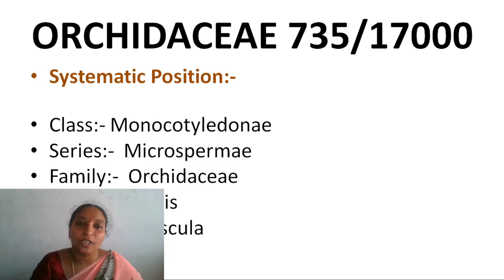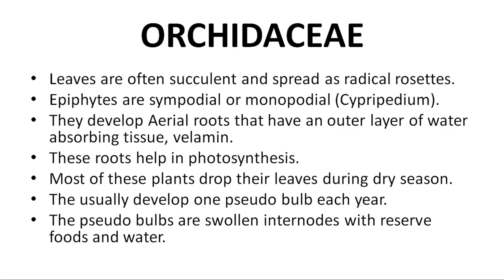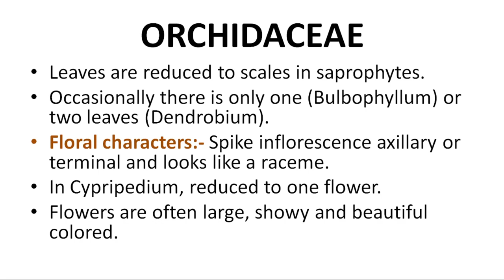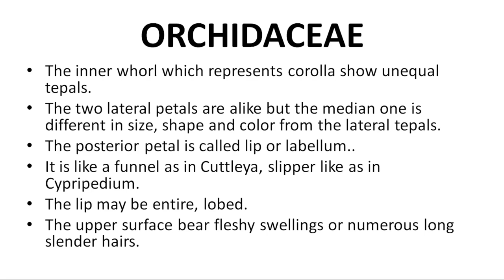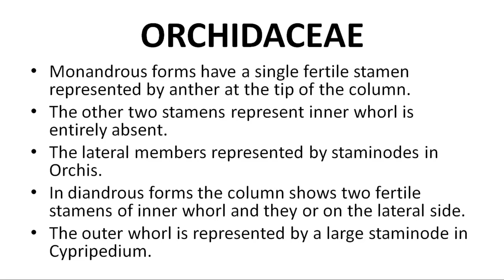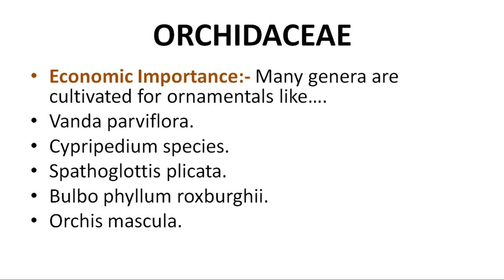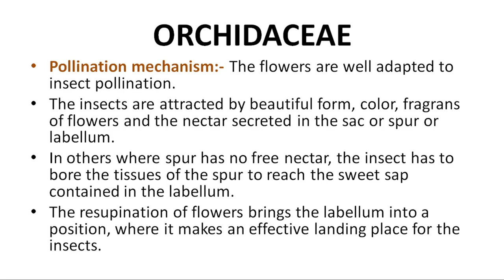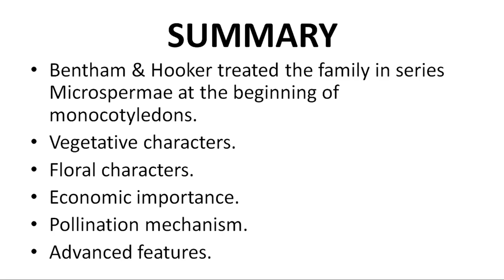16. II BSc 3rd Sem - Botany - PLANT TAXONOMY & EMBRYOLOGY - Unit 4 - Orchidaceae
16.  II BSc 3rd Sem - Botany - PLANT TAXONOMY & EMBRYOLOGY - Unit 4 -   Orchidaceae